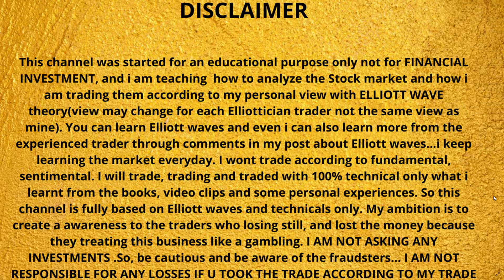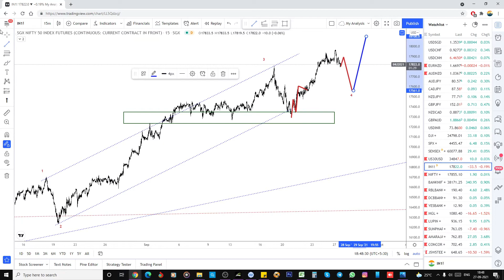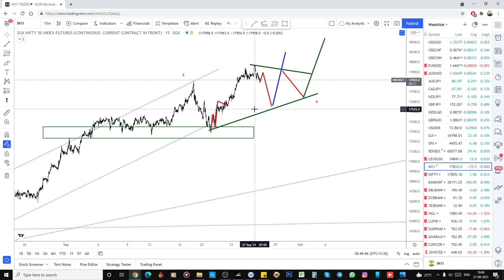Nifty Premarket Prediction For 28-09-2021 Using Elliott Wave Theory (ENGLISH)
Nifty Premarket Prediction For 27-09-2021 Using Elliott Wave Theory (ENGLISH)

Weekly Analysis Bank Nifty And 52 Stocks For 27th Sep- 8th Oct 2021 Using Elliott Wave Theory (ENGLISH)

How I Caught ZEEL, ASTER, EXIDE ? Which Stocks Will Move like those ? | 3 Stocks In My View| EW Art

Nifty to 20K And Bank Nifty to 50K ? | Weekly Time Frame Analysis | Using Elliott Wave Theory (ENG)

This channel was started for an educational purpose only not for FINANCIAL INVESTMENT, and I am teaching how to analyse the forex stocks and commodities market and how I am trading them according to my personal view with ELLIOTT WAVE theory(view may change for each Elliottician trader not the same view as mine). You can learn Elliott waves and even I can also learn more from the experienced trader through comments in my post about Elliott waves...I keep learning the market everyday. I wont trade according to fundamental, sentiment. I will trade, trading and traded with 100% technical only what I learnt from the books, video clips and some personal experiences. So this channel is fully based on Elliott waves and technical only. My ambition is to create a awareness to the traders who losing still, and lost the money because they treating this business like a gambling. I AM NOT ASKING ANY INVESTMENTS .So, be cautious and be aware of the fraudsters... I AM NOT RESPONSIBLE FOR ANY LOSSES IF U TOOK THE TRADE ACCORDING TO MY TRADE PLANS explained here.

You Can follow me for more learning here too.

Follow me on Front Page (For Indian Stocks)

follow me on trading view